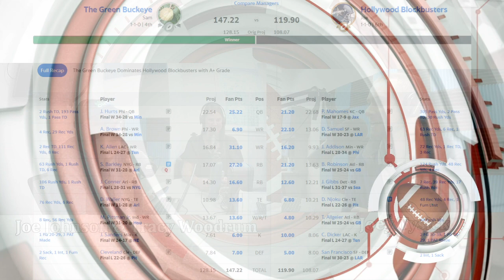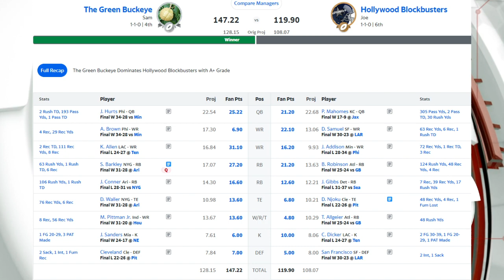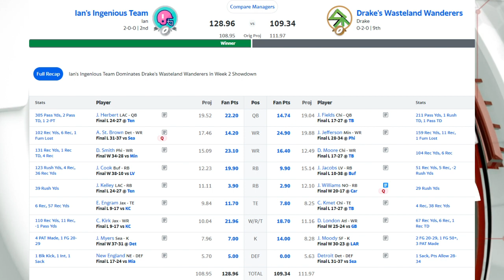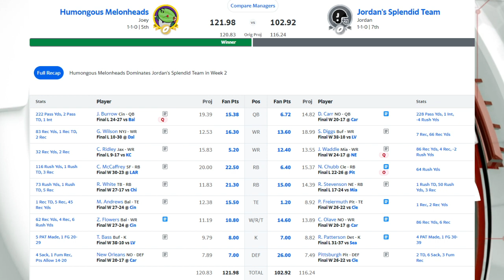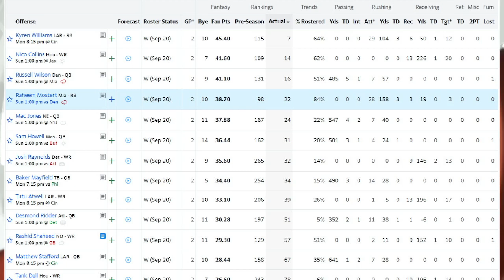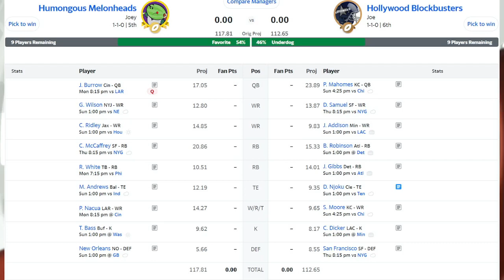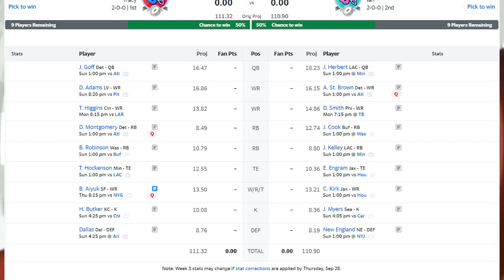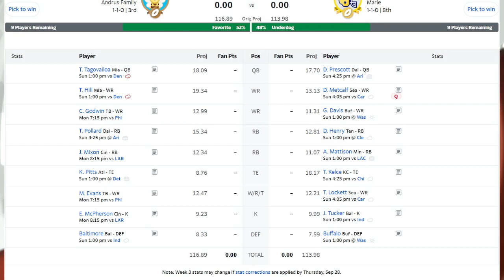ONTV Fantasy Football Week 2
Joey and Joe bring in Tracy Woodrum, the points leader in the league after 2 weeks in her fantasy football debut.